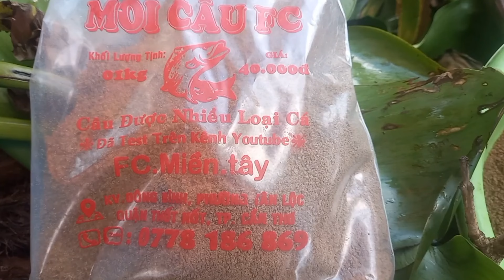câu rạch luc bình cũng có hàng